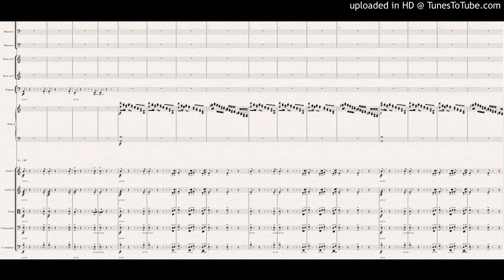Piano Concerto 3 - 3rd Movement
Original Composition for Orchestra and Piano - 3rd movement